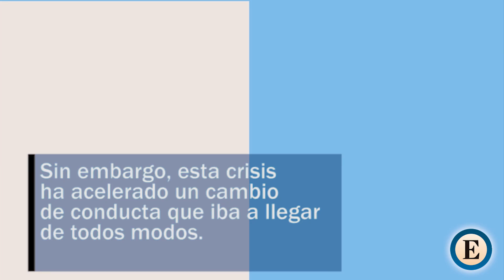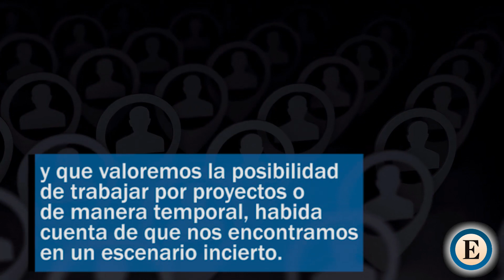¿Cómo encontrar trabajo sin salir de casa? | Expansión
AMAIA ORMAETXEA Y TAMARA VÁZQUEZ | Ahora, más que nunca, tenemos en nuestras manos las herramientas tecnológicas y la oportunidad para cambiar de trabajo sin tener que movernos de casa.